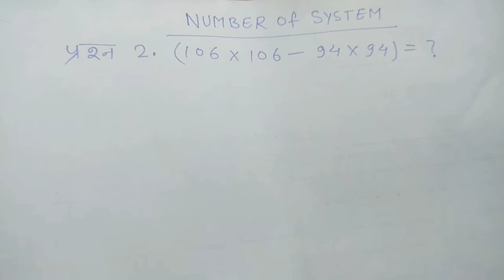25 May 2022